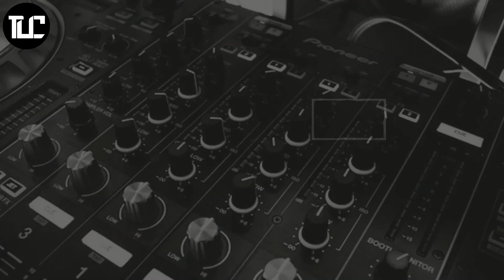15 Largest Animals in the World || TUC || The Ultimate Countdown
Today I am talking about 15 Largest Animals in the World...